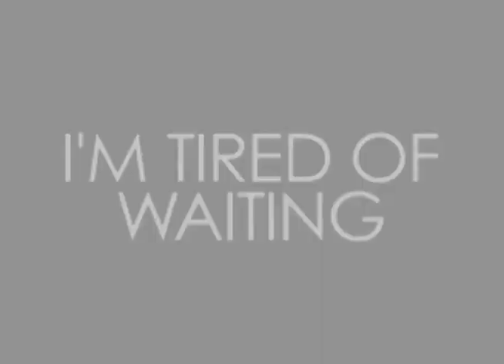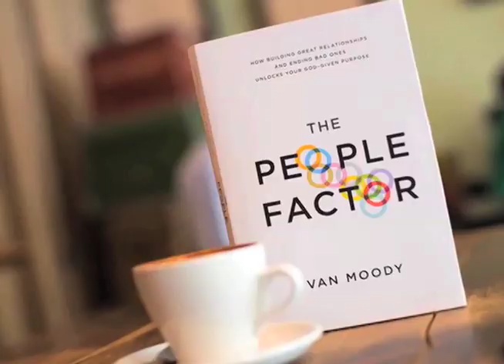Mt. Zion Church Nashville Announcements November 3, 2014